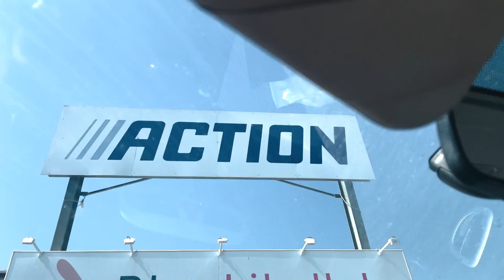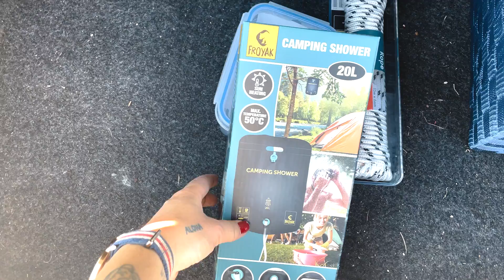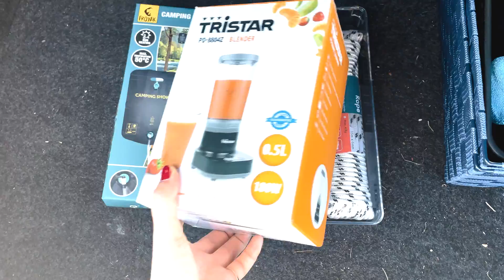J’aménage ma voiture en 24h (pour moins de 200 €) 📍 Montpellier, France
C'est parti pour une série de vidéos tournées en France avant de retrouver les pistes du continent Africain d'ici fin octobre 😁 Dans cette première vidéo je vous partage mes ressentis sur le retour en France et surtout, le mini aménagement que j'ai voulu faire dans ma voiture de tous les jours pour continuer à barouder ✌🏻

Olivia 🌱

Bienvenue sur cette chaîne dédiée aux voyages et aux belles rencontres✌🏻

Je m'appelle Olivia et suis reporter, photographe & vidéaste nomade. J'ai la chance de pouvoir parcourir le monde pour réaliser des reportages sur les différentes cultures de notre planète et partager toutes les belles rencontres que je fais en route.

Après plusieurs années à voyager toute seule, j'ai rencontré ma copine Charlie en 2018. En 2020 on a acheté un Defender, qu'on a baptisé Joe. Le but avec lui ? L'aménager comme une vraie maison roulante et partir faire le tour du continent africain pour une durée indéterminée. En septembre 2021 l'aventure commence enfin, départ pour le Maroc ! Depuis ce moment, je partage plein de reportages sur Youtube pour partager la beauté du continent africain 🧡